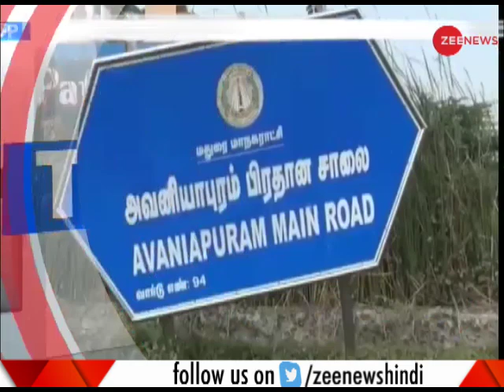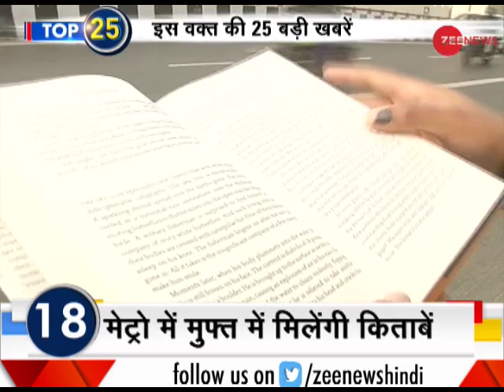Top 25: Watch top 25 news stories of the day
This segment of Zee News brings top news headlines of the day. Watch this video to know the latest updates.